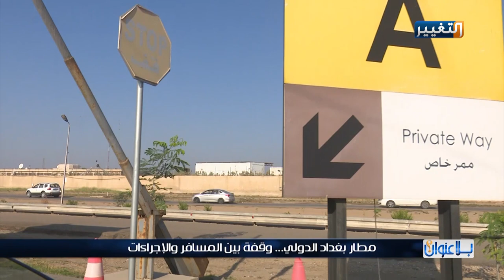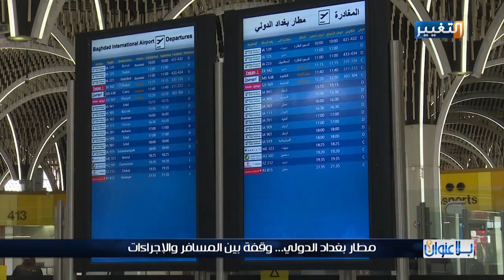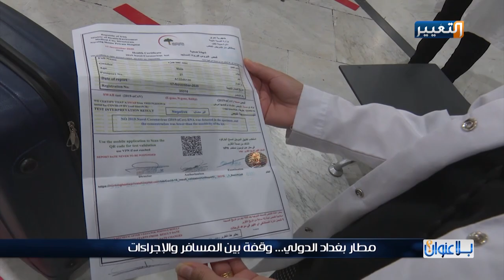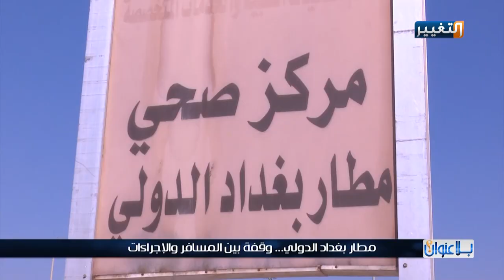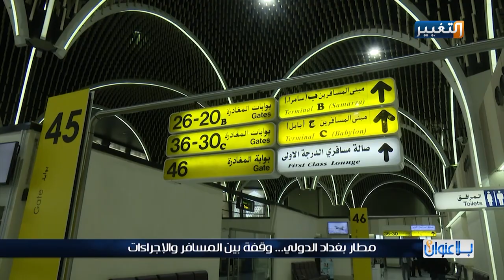مطار بغداد الدولي.. وقفة بين المسافر والإجراءات | بلا عنوان مع مازن علوان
برنامج بلا عنوان - قناة التغيير

تقديم: مازن علوان